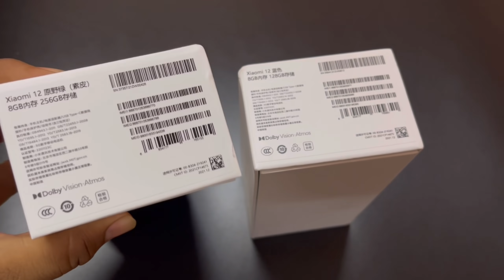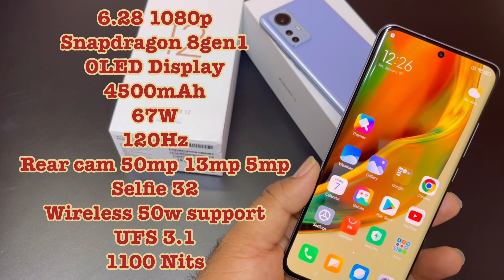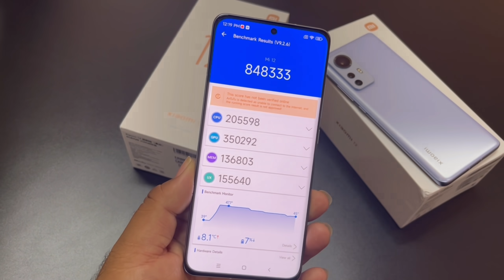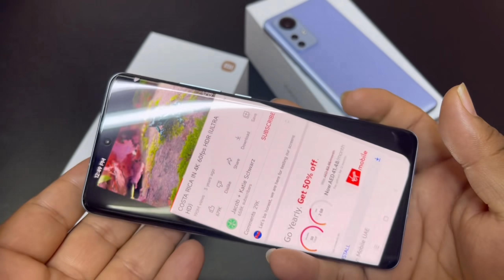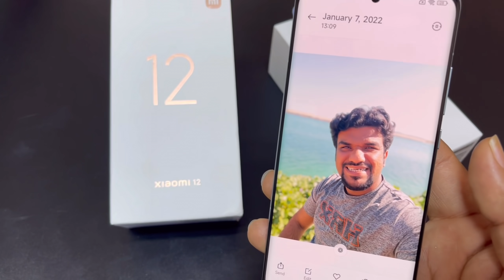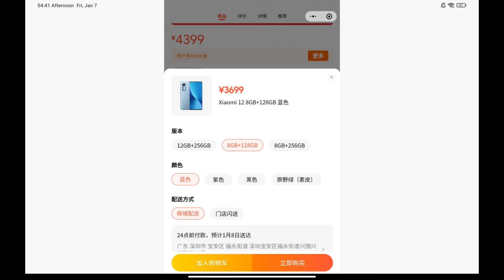Hindi | Xiaomi 12 Unboxing. Xiaomi Smallest Flagship Ever. Launching Soon